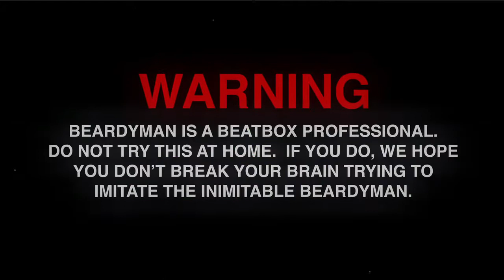Beardyman and Dolby DOLBYMAN (Stereo Version).